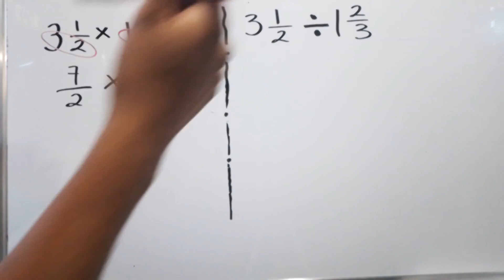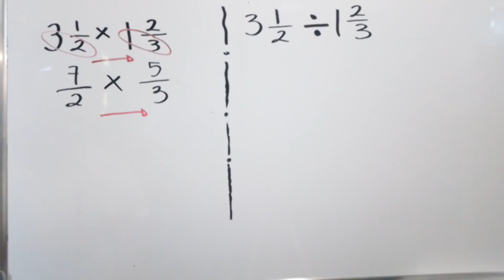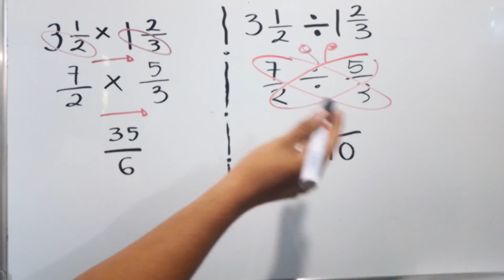🤩🔷MULTIPLICACIÓN Y DIVISIÓN DE FRACCIONES MIXTAS, UNA FORMA FACIL DE RESOLVER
EN ESTE VIDEO TE MUESTRO LA MANERA MÁS FACIL PARA RESOLVER LA MULTIPLICACIONES Y DIVISIONES DE FRACCIONES CON NÚMEROS MIXTOS